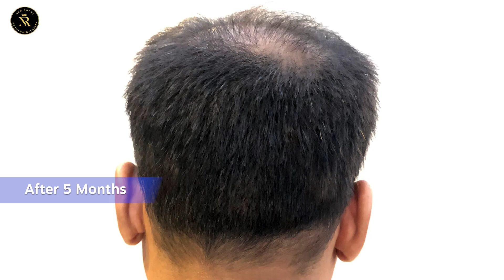From Bald to Bold: Month-by-Month Transformation of Grade 6 Baldness Hair Transplant in Bangladesh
Embark on an awe-inspiring journey as we unveil the incredible month-by-month transformation of Grade 6 baldness through our revolutionary hair transplant procedure in Bangladesh. Witness the gradual evolution from baldness to boldness, restoring confidence and vitality with each passing month.

Join us as we showcase the remarkable power of modern hair restoration techniques in changing lives and rewriting stories of self-assurance and renewed vigor. Immerse yourself in the captivating narrative of resilience, hope, and the pursuit of a fuller, more vibrant life. Experience firsthand the profound impact of our dedicated team's expertise and commitment to excellence in every step of this transformative journey.

▶️ New Roots Hair Transplant Bangladesh
Call / WhatsApp
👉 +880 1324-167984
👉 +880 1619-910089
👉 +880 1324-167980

New Roots Hair Clinic & Advanced Hair Transplant Centre - BANGLADESH
Address: H.NO : 3, BLOCK - C, ROAD NO: 17, Banani, Dhaka 1213, Bangladesh

নিউ রুটস হেয়ার ক্লিনিক - ঠিকানা: বাড়ি নং- ০৩ রোড -১৭,ব্লক -সি , বনানী,